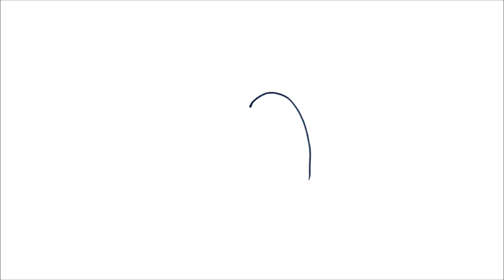COMO DIBUJAR MICKEY MOUSE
DIBUJOS KAWAII
dibujar paso a paso
dibujos
dibujos para dibujar
dibujos a lapis
dibujos faciles
dibujando